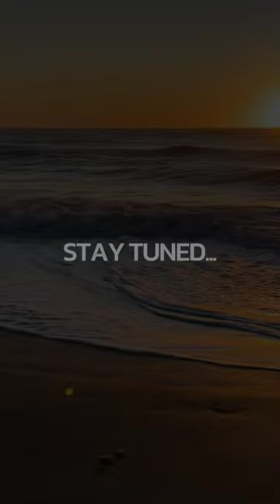A new collection to gratify all your five senses with flattering shapes.